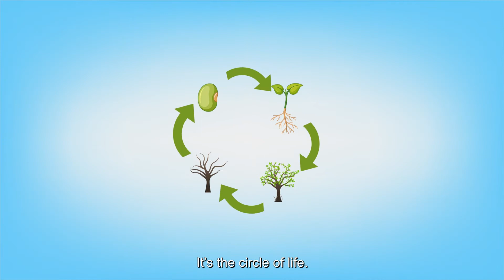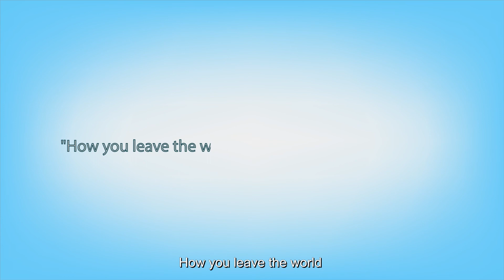Living Legacy Tree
The urban myth is that scattering ashes in nature is good for plants.

The uncomfortable truth for some is that ashes are not good for tree health unless treated properly.

Independent lab tests showed 95% of seedlings planted in diluted ashes died within 14 days of planting.

This is because ashes have the same pH as bleach and oven cleaner and very high salt levels.

Living Legacy Patented organic treatment turns ashes into nutrients that help trees grow, restoring the circle of life.